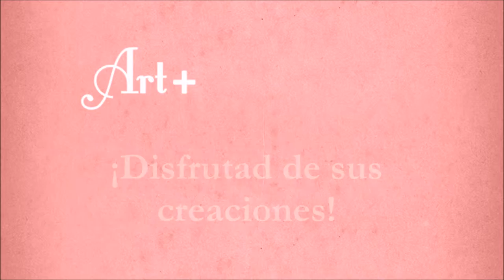Art+ 2016: Exposición de Layouts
Video resumen de Art+ 2016. Una exposición de Layouts creados para la Feria Scrap+ Sitges por diseñadores nacionales.

Si quieres ver los proyectos de forma detallada puedes verlos en el link del blog